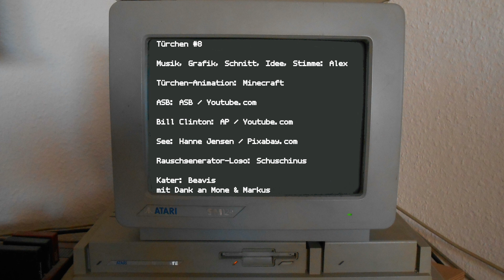Adventstürchen 8 - Große Momente der Computergeschichte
Hallihallo all Ihr tollen Menschen an diesem wundervollen achten Dezember! :-) Und Ihr konntet es gar nicht erwarten, das heutige Türchen zu öffnen mit dem ich hoffentlich all diesen jämmerlich rosigen Optimismus sofort ausmerze. Nein, es wird nicht besser.